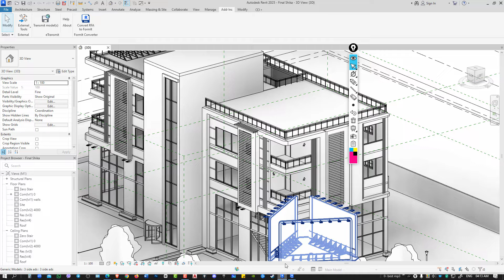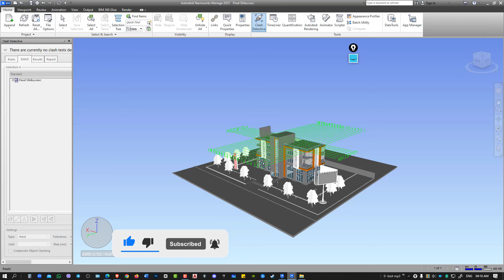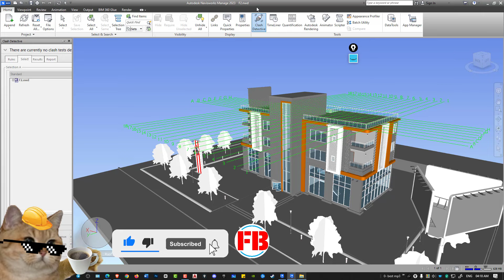1- Navisworks 2025 Tutorial for beginners ✅ كورس نافيس ورك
بعض الامثلة لعمل المتدربين :
وغيرهم عالصفحة .

GR - Grid
RE - Scale
EL - Elevation
WA - Wall
Al - Align
SL - Split Element
OF - Offset
TR - Trim/Extend
AR - Array
CO - Copy
TX - Text